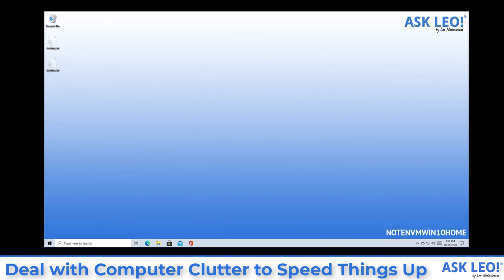Deal with Computer Clutter to Speed Things Up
✴️ Files accumulating on your machine can result in increased clutter, decreased performance, and even less stability.